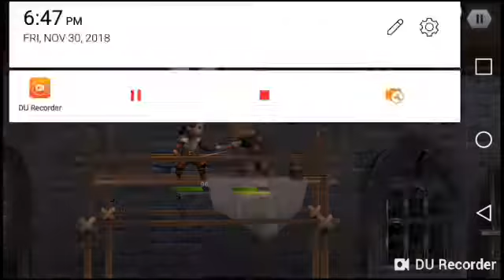We need to toke